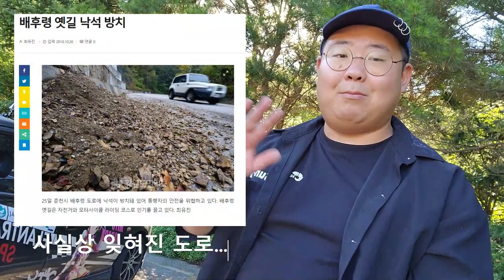[모터스피릿] 배후령_강원도민의 애환이 서린 해발 586m (주행영상)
안녕하세요. 모터스피릿 이태준(쉐프로듀서)입니다.
지난 한계령 영상에 이어, 이번에는 배후령 영상으로 찾아뵙게 되었습니다.
부디 즐겁게 시청해주시길 바랍니다.
감사합니다.

사용음원

1.Berlin at Night - Dan Henig
2.Cold Water - Patrick Patrikios
3.One More Time - Ofshane
4.Pray - Anno Domini Beats
5.Press Fuse - French Fuse